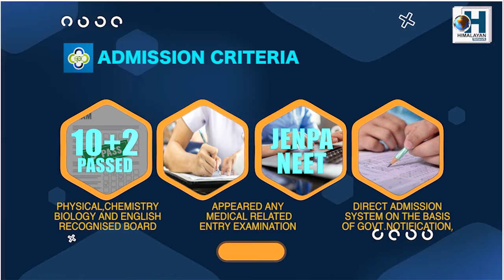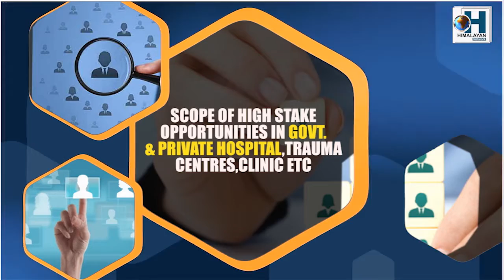हिजो शपथ ग्रहण गरेपछि आजदेखि लालकोठीमा आफ्नो पदभार सम्हाल्दै जीटीए चिफ एडज्यूकेटिभ अनित थापाले आफ्नो